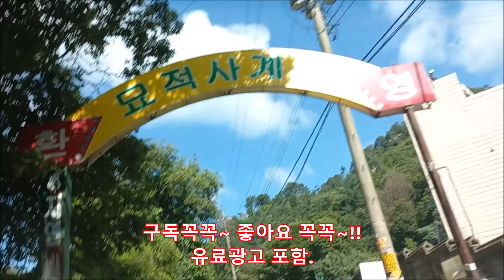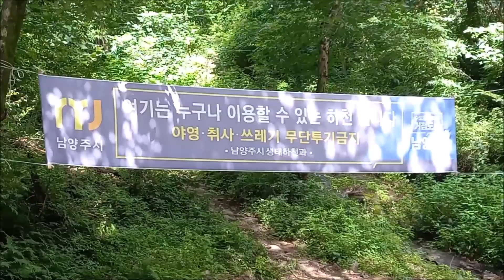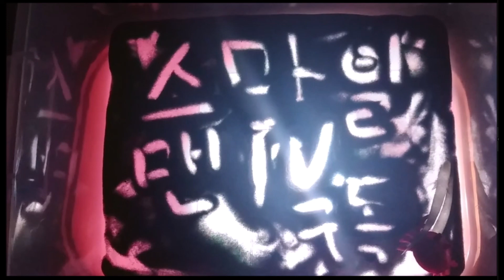여름 나들이 여기 어때? 서울근교 당일치기 계곡 끝판왕~ 단 평일만~ㅋㅋㅋ 묘적사 계곡~(water play/beautiful korean natural environment)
여름 나들이 여기 어때? 서울근교 당일치기 계곡 끝판왕~ 단 평일만~ㅋㅋㅋ 묘적사 계꼭~